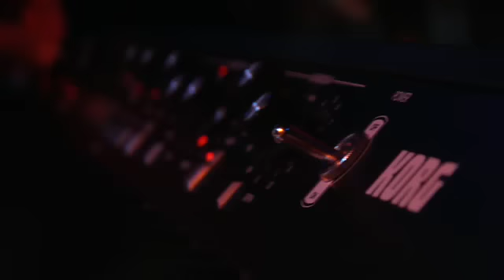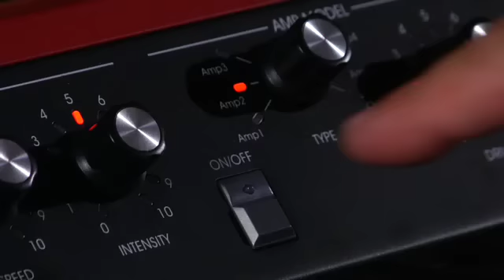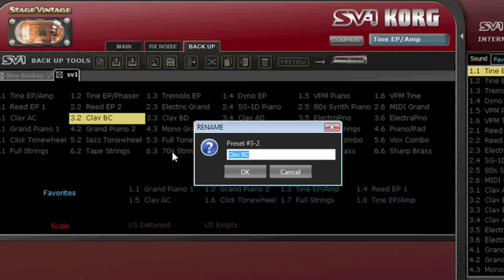KORG SV-1 Vintage Stage Piano Overview and Demo | UniqueSquared.com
To purchase the KORG SV-1 Vintage Stage Piano visit our

Stage. Vintage. Piano. The name pretty much says it all. The SV-1 contains the hippest, most in-demand and soul-satisfying keyboard sounds ever collected in a single instrument. Decades of electro-mechanical, transistorized, tape-driven, analog, and digital legends are joined by a collection of rich acoustic pianos, all reproduced with stunning realism. But the SV-1 is about much more than excellent sound; the SV-1 re-creates the look, the feel, and visceral pleasure of performing on a vintage instrument.

Crafted using Korg's RX (Real eXperience) Technology; each sound is a detailed and authentic re-creation, accurately capturing the full range of expression and dynamics of the original. The snap of the tine, the release of the hammer, the click of the contacts—every element has been preserved. By isolating these sonic components, the RX engine allows you to create a sonic signature from showroom-shiny to road-ravaged; adding just the right amount to suit your individual taste.

But for Korg, even that is not enough. The SV-1 also recreates the effect pedals and studio processing that gave these sounds their original luster. The proven, tube-driven (12AX7) Valve Reactor circuit adds warmth and realism to period-accurate amplifier models. Together, the three-band EQ, Pre-FX, Modulation FX and Reverb/Delay add yet another dimension of authenticity to your playing.

Designed with performance in mind, the SV-1 is a pleasure to play. Once you try it, you'll understand what all the excitement is about. The RH3 Real Weighted Hammer Action is the finest keybed Korg offers, with a solid, responsive feel that inspires confidence. Forget menus. Never mind banks and programs. Stop staring at displays. With the SV-1, the entire front panel is always live, using clearly labeled knobs to dial up just the sound you are looking for. Saving your eight Favorite settings for quick recall is as easy as saving a station on your car radio.

Best of all, the Korg SV-1 provides an economical, reliable, portable, and maintenance-free alternative to collecting and maintaining a stable of vintage instruments. The cabinet styling (and optional chrome stand) clearly defines the SV-1 as an instrument that was made to be played; providing a retro-chic appearance that reflects the pulse and heart of the original instruments.